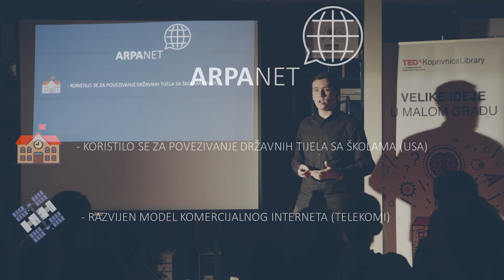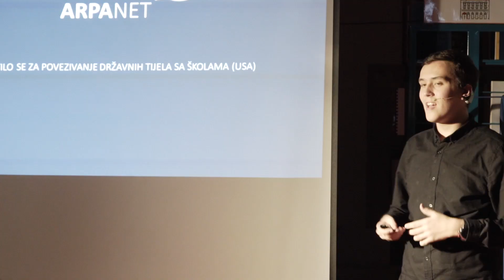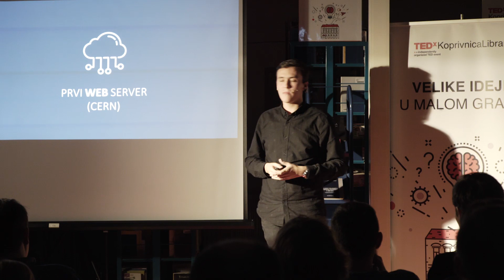Darknet postao dio naše svakodnevice | Matija Kolarić | TEDxKoprivnicaLibrary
Jeste li ikad čuli za darknet? Za tajno mjesto interneta za koje su potrebne šifre, posebni softveri i slične stvari da bi mu se pristupilo. Stvari koje se tamo nalaze ne možemo naći guglanjem i jednostavnim pretraživanjem interneta. U svom govoru dotaknut ću se „života“ i rada na tom mjestu i opasnosti koje se tamo nalaze.  Bavim se IT-om od svoje 14 godine. IT mi je bio nešto kao hobi no kako sam odrastao shvatio sam koliko je to dio moje svakodnevice... I ono što je najbitnije, od IT-a se može živjeti. Nakon tog shvaćanja ozbiljno sam se bacio u IT vode te krenuo s programiranjem prvih vlastitih aplikacija. Sve to je pomoglo u razvijanju mojih znanja i vještina te ono najbitnije - razmišljanja. Pomoglo mi je i da doživim svoj najveći uspjeh - otvaranje virtualne tvrtke s Googleom. Nakon toga projekti su se počeli samo stvarati. No to mi nije bio cilj. Osjećao sam se prazno... Zato sam odlučio prenositi znanje na druge. Danas držim IT radionice u knjižnici i u Koprivničkom poduzetniku. This talk was given at a TEDx event using the TED conference format but independently organized by a local community.